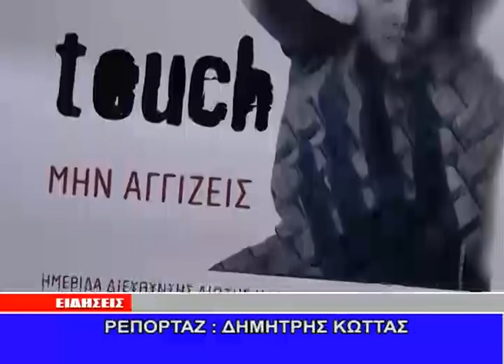ΗΜΕΡΙΔΑ ΓΙΑ ΤΟ ΔΙΑΔΙΚΤΥΟ 12-01-2015